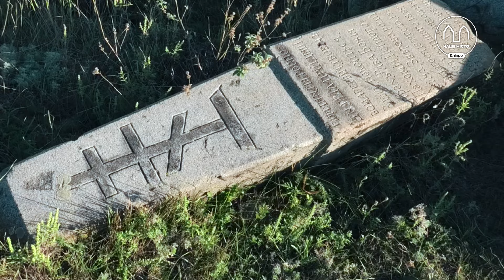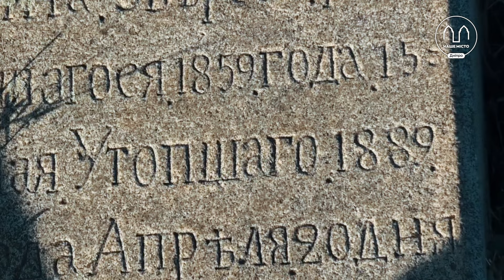Вандалізм чи халатність? У передмісті Дніпра руйнується унікальне стародавнє кладовище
У мальовничому селищі Старі Кодаки, що розташоване у передмісті Дніпра, знаходиться старовинне кладовище. Тут ховали протягом 18--20 століть. До сьогоднішнього дня можемо бачити унікальні надгробки дореволюційної доби. Однак. Днями відбувся можливий акт зухвалого вандалізму. Ті могильні плити, що найкраще збереглися, наразі повалені або обпалені вогнем. Ми побували на місці потенційного злочину.
Звернув увагу на можливий акт вандалізму історик Станіслав Моісеєнко, що перебував у Старих Кодаках у родичів.
“Ця місцина відома здавна. Тут у XVII столітті розташовувалась фортеця. Рештки укріплення, що збереглися до сьогоднішнього дня, є пам’яткою історії національного значення. Дещо згодом неподалік виникло кладовище. Більшість надгробків відносяться до XIX – початку XX століть”, -- говорить Моісеєнко.
Ми повідомили інформацію щодо вірогідного акту вандалізму речниці Нацполіції у Дніпропетровській області Ганні Старчевській. На місце була направлена слідчо-оперативна група. Однак однозначно стверджувати, що на кладовищі побували вандали наразі не можна.
Подробиці - у нашому відео.